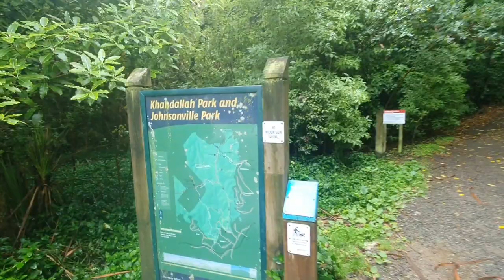Vizsla Buddies | Double Trouble!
We looked after Serge the Vizsla for the day, they both had a great time zooming around and playing together in their Vizsla style. We first took them to a fenced dog park so they could zoom around like crazy Vizslas as they had just met eachother and then later in the afternoon we took them on a long walk to Mt Kaukau. Jett had a great day with his new buddy!